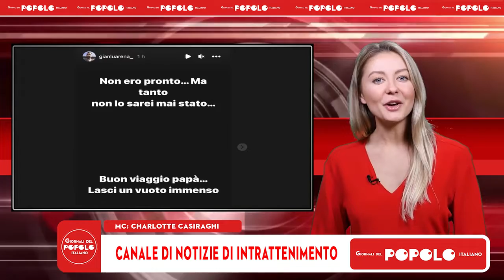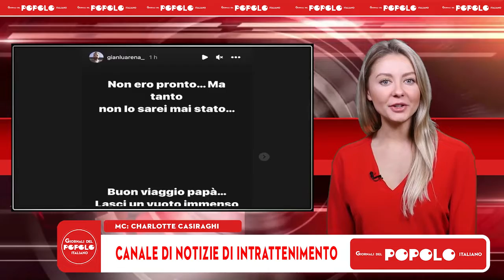Morto Bruno Arena dei Fichi d’India, aveva 65 anni: lutto nel mondo dello spettacolo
Morto Bruno Arena dei Fichi d’India, aveva 65 anni: lutto nel mondo dello spettacolo   L’attore comico, da diversi anni lontano dalle scene in seguito a un aneurisma, è morto all’età di 65 anni.   È morto Bruno Arena. Il comico e attore del duo comico I Fichi d'India da diversi anni lontano dalle scene in seguito a un aneurisma, si è spento all'età di 65 anni. A darne notizia sui social è stato Paolo Belli, amico di lungo corso di Arena, che ha condiviso su Facebook una loro foto. Negli stessi m